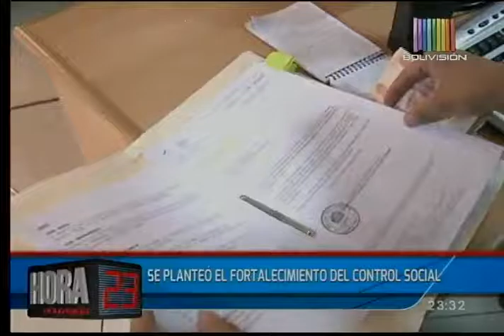La lucha contra la corrupción que enfrenta la justicia boliviana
La Ministra de Justicia, Virginia Velasco, se refirió a algunos puntos centrales que se han manifestado en la Cumbre Plurinacional de Justicia. Podrían haber agentes encubiertos para erradicar actos de corrupción.